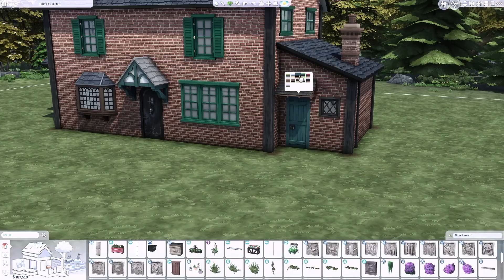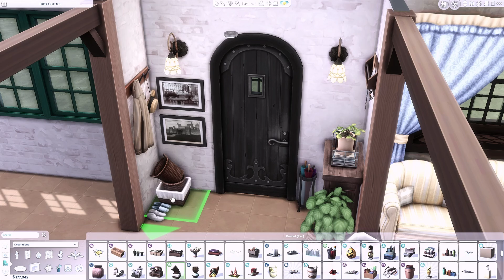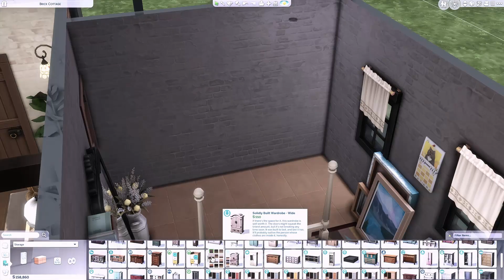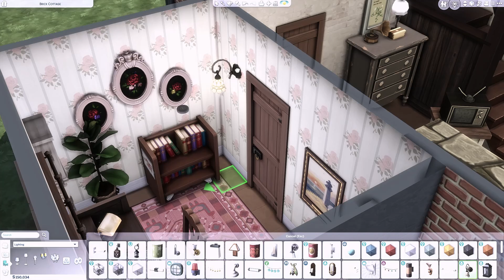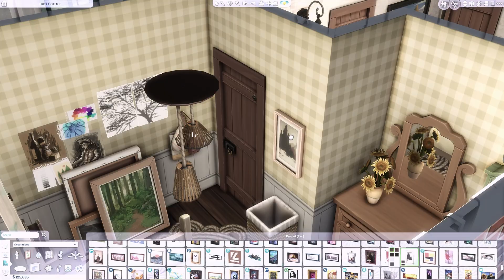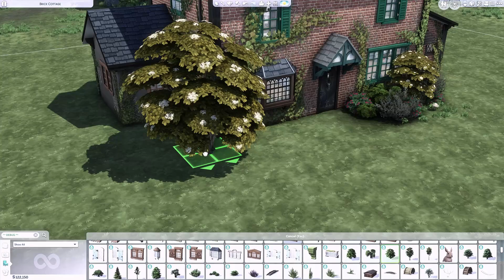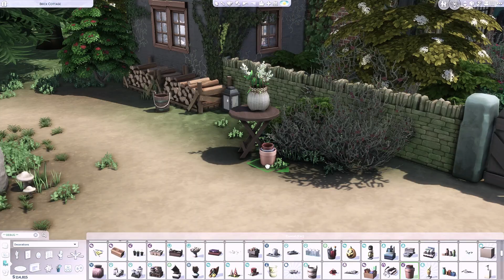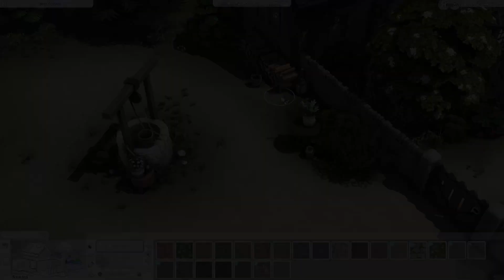English Brick Cottage 🍂🌲| The Sims 4 | Speed Build with Ambient Sound | No CC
Sul sul friends! Today, I got a new cottage build inspired by one of my favorites rom-com 'The Holiday'. I gave the outside a cozy autumn feel with warmer, deep red brick exterior, unlike the movie. Actually, I created this cottage few months ago, for some laid-back Sims play during my break, so I went for a simpler and more traditional design. 💖

Timestamps:
00:00 Intro
00:05 Exterior
01:30 Interior
10:35 Landscape and Finishing
16:31 Outro

40x30 lot

You can find this build here:
Gallery ID: themossysim

For my game appearance, I changed it using Nvidia Geforce Experience game filter, not reshade.

My Nvidia settings for this build:
Brightness & Contrast: 22| 14 | -12 | 14 | 0
Color: 0 | 15 | 0 | -12
Details : 28 | 70 | -4 | 23
SSAO: 8 | High | 22 | 7 | 15 | Uncheck invert depths